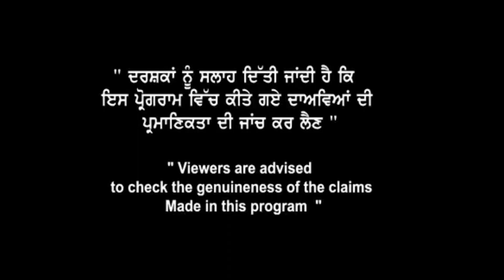Australia Refusal | Australia Study Visa | Canada Coming Intake | Study Visa Trends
Collection of Programs/videos hosted or uploaded by Journalist Harjot Kaur. ||  Journalist Harjot Kaur only host/anchored the content / show/ programme/ advertisement of  Govt Licensed Consultants/agents & Companies only.  Every Content & Video contains a License Number Given to Agent/Consultant/Company/Travel Agency by the Government of Punjab.  For any confusion & suggestion please contact the concerned Agent/Consultant/Company/Travel Agency : Thanks.